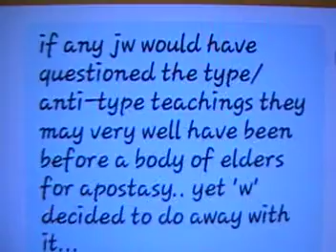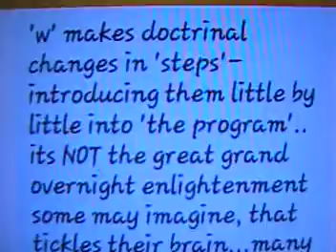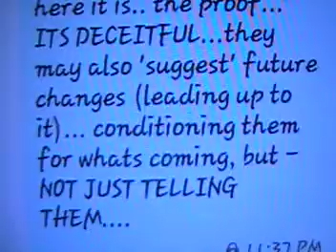texts to jw mother 26